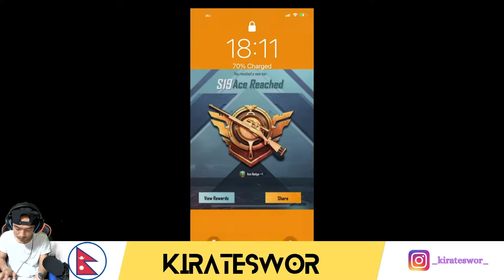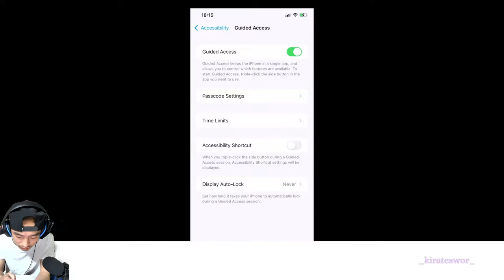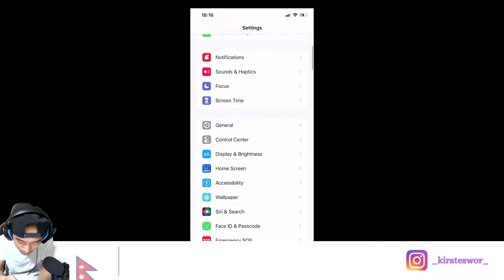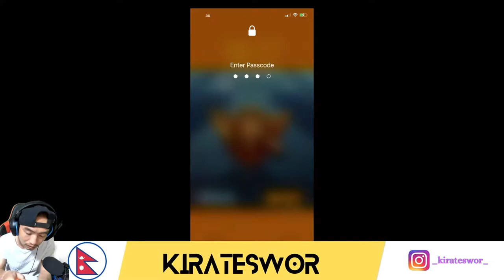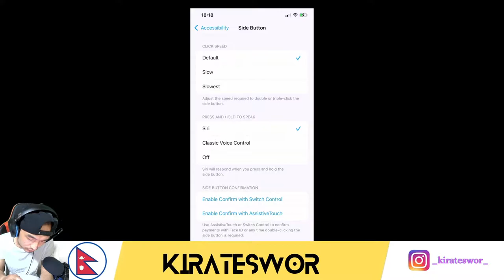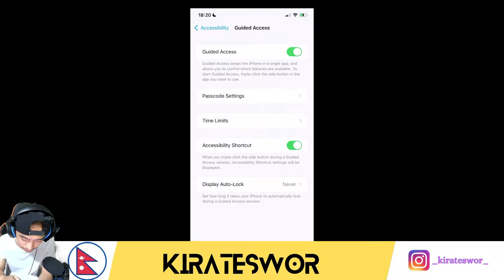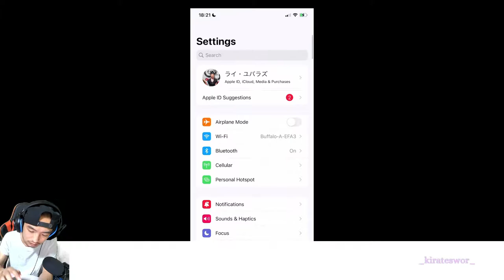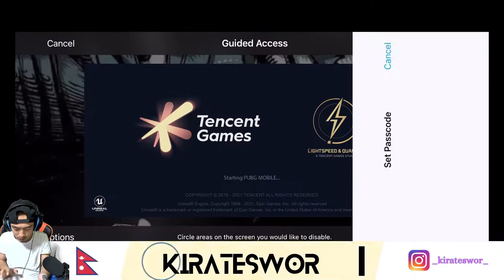DASHAIN KASTO HUDAISA HAW ??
Let's get some chicken dinners 💪